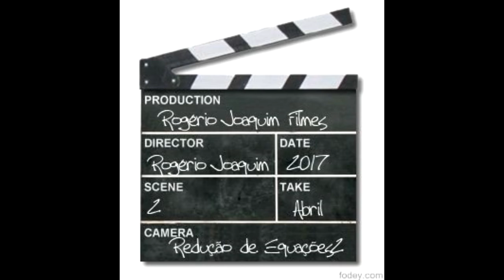Redução de 2º para1º Grau Atividade 2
Atividade resolvida de redução de equação aparente de grau 2 para primeiro grau !